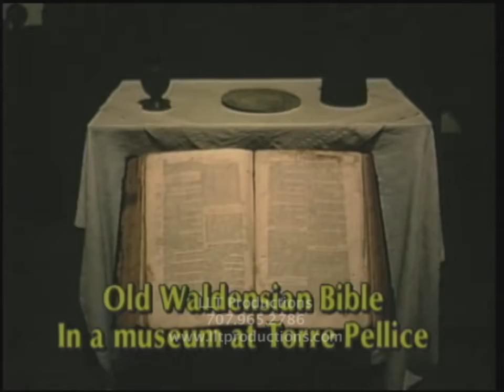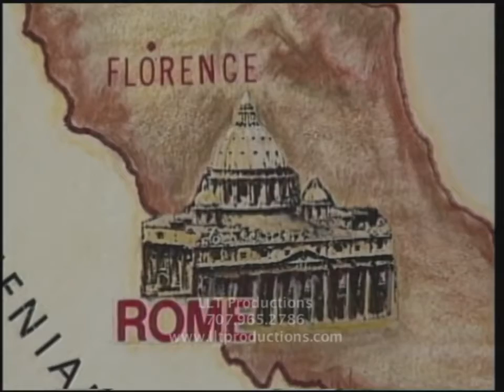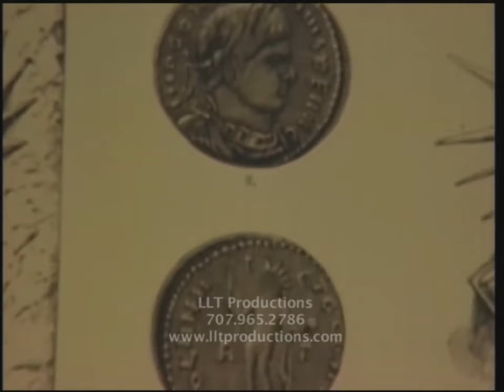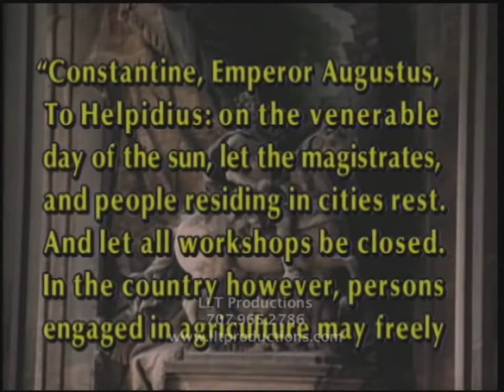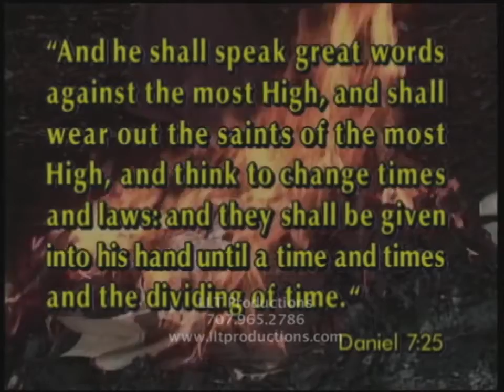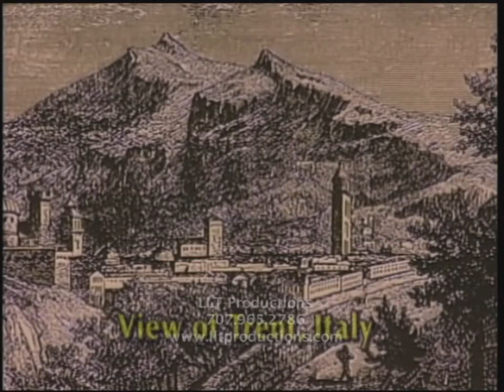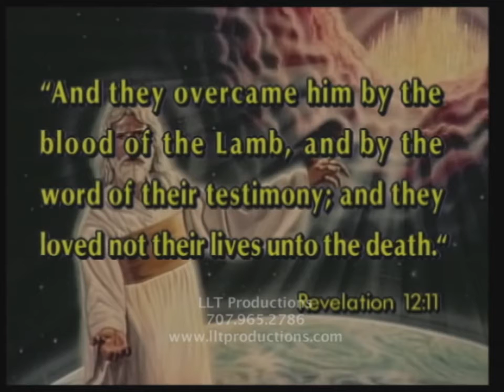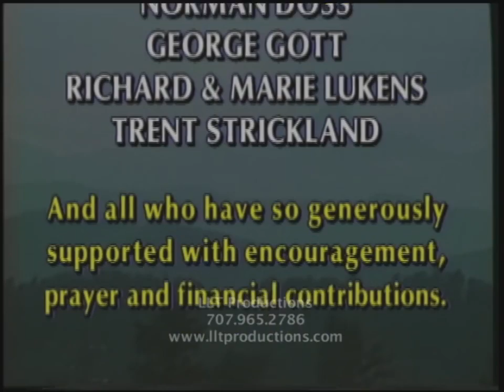The Israel of the Alps Pt 1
Part 1 of 3 parts. The amazing story of the Waldensian people who maintained the ancient apostolic faith and clung to the word of God through many centuries of fierce persecution. Presented by LLT Productions, with photography by James Arrabito.
Meer informatie
Luister zonder advertenties met YouTube Premium
Nummer
Celestial Dawn
Artiest
Maurizio Parasassi, SIAE
Album
PRM-0036 Light And Shade
AdRev Masters Admin (namens Flipper srl APM, ASCAP); Associated Production Music LLC en 4 organisaties voor muziekrechten